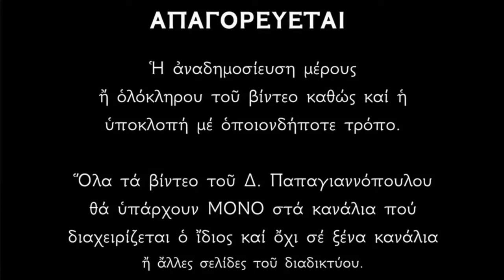🌸 4 Απριλίου - Βίος Αγίων Γεωργίου εν Μαλεώ και Ζωσιμά Οσίου | Παπαγιαννόπουλος